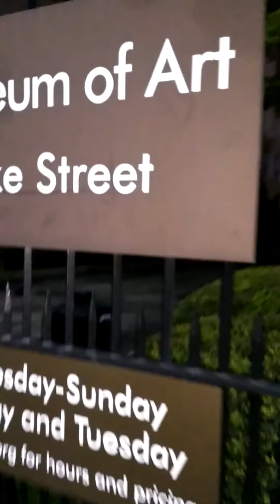Taft Museum 4-19-2017 with Emmie ;)